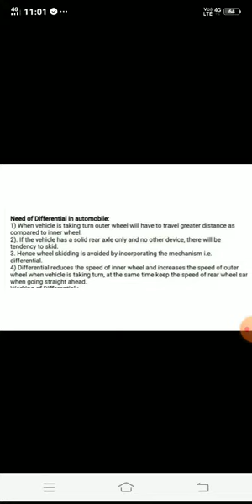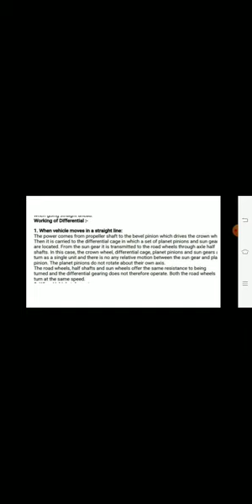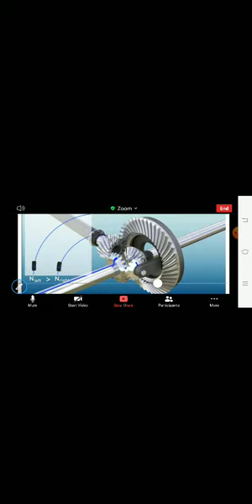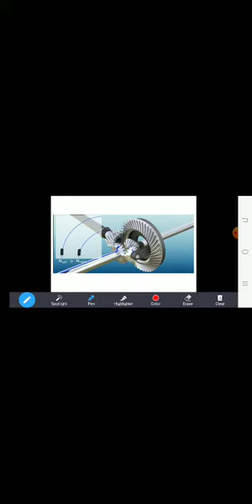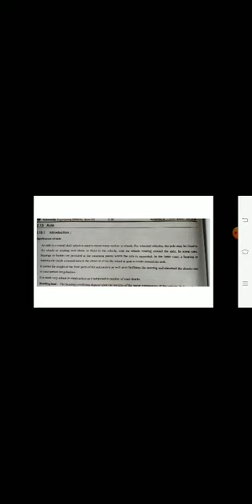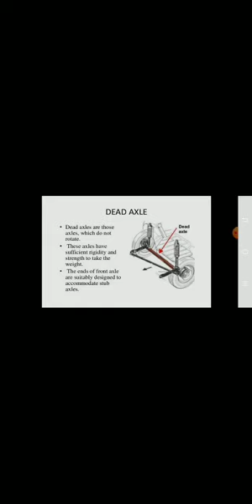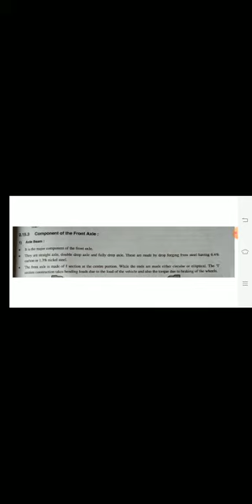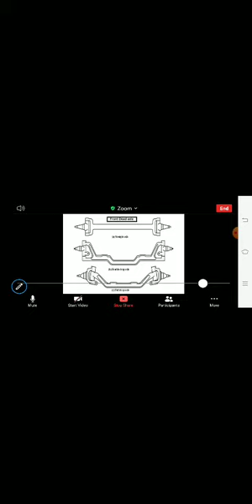AEN LECT (29/4/21)